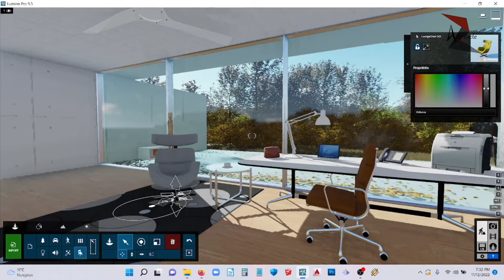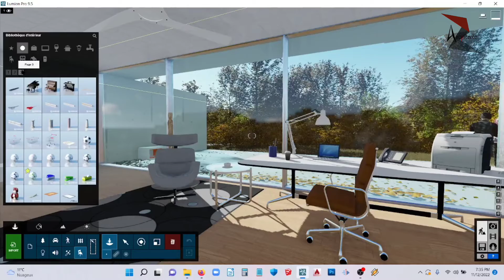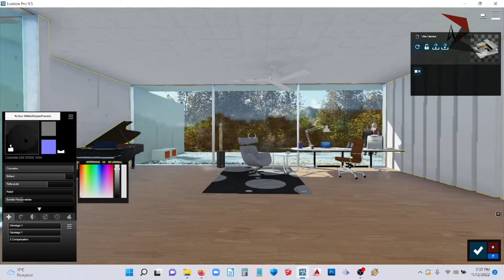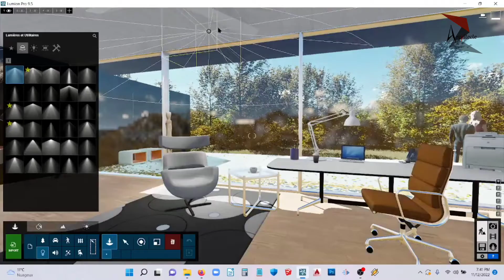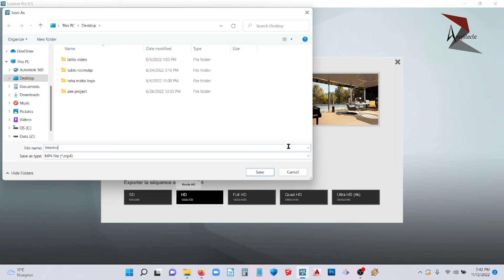Lumion Animation Tips & Tricks